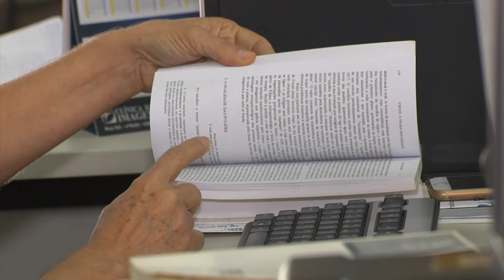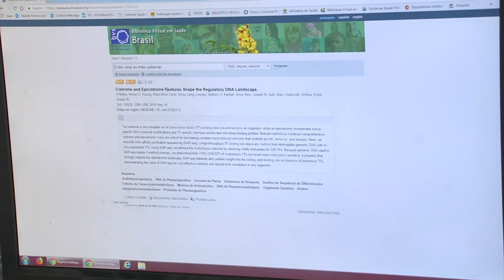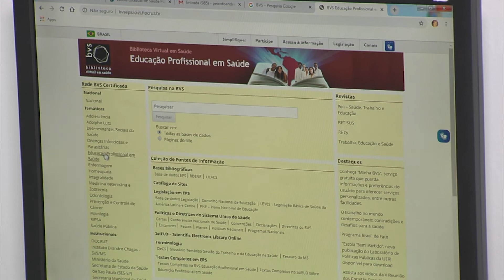Maior visibilidade para produção científica goiana